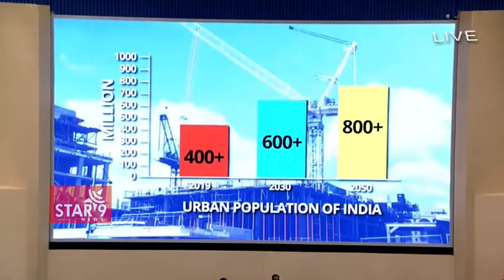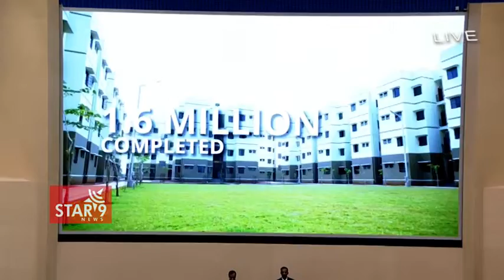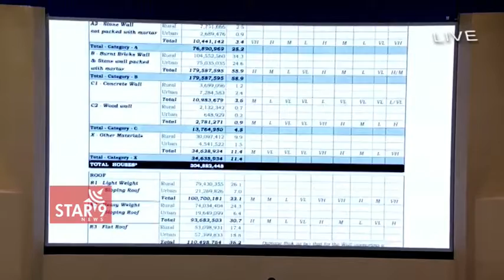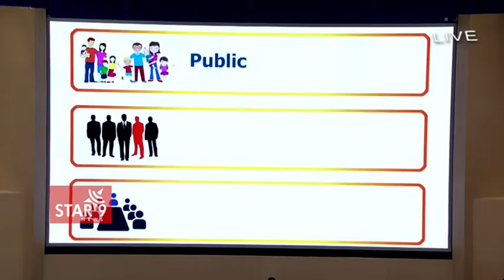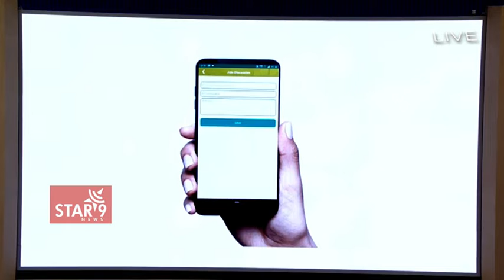PM Modi inaugurates Construction Technology India 2019 in New Delhi | Star9 News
మా గళం ప్రజా స్వరం
మా పాదం ప్రజాహితం
 మా నాదం జన నినాదం
మా కలం అవినీతిపై అస్త్రం
ప్రతిక్షణం ప్రతి అక్షరం ప్రజలకు అంకితం
స్టార్ నైన్ న్యూస్ ఛానల్ వాయిస్ ఆఫ్ ప్రో

| Star 9 News |
| Voice Of Truth |

Tags: "star9" "star9telugu" "star9 telugu" "telugu news" "telugu news live" "news live" "telugu live" "telangana" "telangana politics" "Hyderabad" "Andhra Pradesh" "Andhra Pradesh Politics" "Andhra Live" "Telugu Live Channel" "CM KCR" "KTR" "Chandra Babu" "Telugu Desam" "TRS" "Harish Rao" "Amaravathi" "Revanth Reddy"